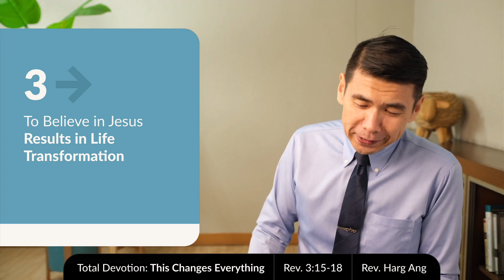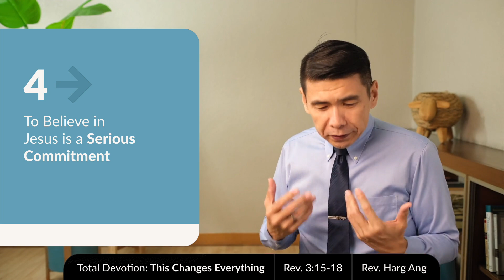Total Devotion: Session 05 - "This Changes Everything" by Rev. Harg Ang - 07/11/2021 (English)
"This Changes Everything" by Rev. Harg Ang
From the series of "Total Devotion"
Session 05